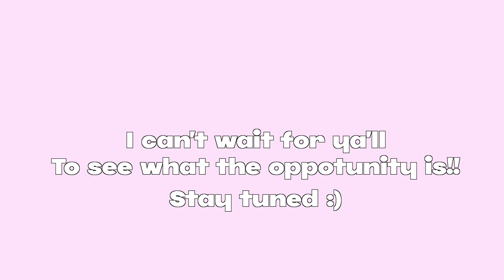My BIGGEST collab yet...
Hello my bbs! In this video today we have My BIGGEST collab yet... where I'm gonna be taking you guys along to get ready for a big event I have!! Hope ya'll enjoy:)

FAQ:
1.Who is Mama Swole?
She's your mother, your swole mother.

2. What does she do?
She is a certified Exercise Physiologist through the American College of Sports Medicine and is a fitness content creator.

3. What is her background?
She graduated with her Bachelor's Degree in Exercise Science from Kent State University. Shortly after, she passed her certification & moved to Italy where she trained Air Force personnel. She then followed her dreams & moved to Los Angeles where she now resides & is pursuing her passions of being a fitness trainer & influencer.

4. Is she actually a mother?
No. Children irk her.
However,
You are all her swole bbs :)